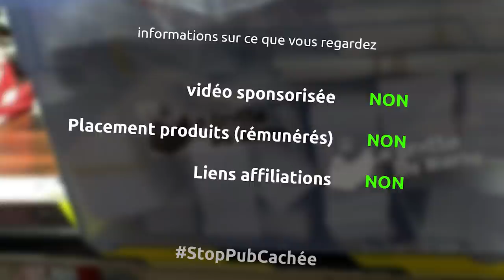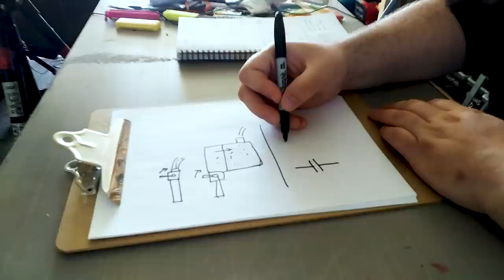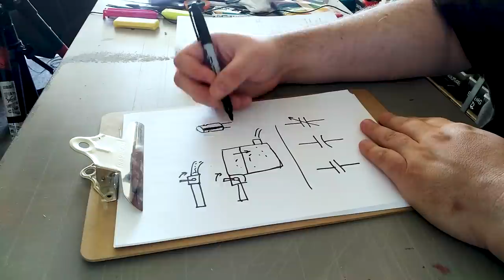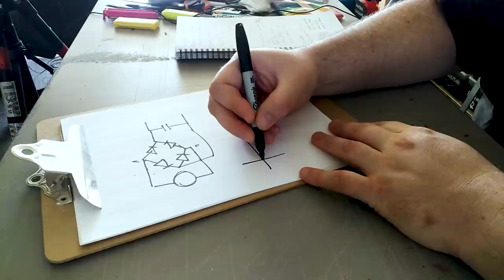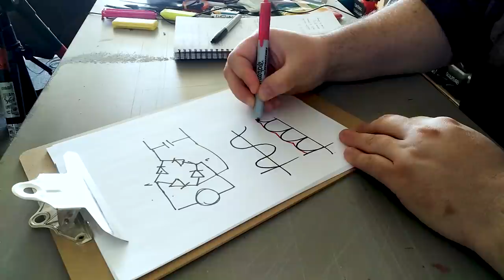les condensateurs - elektroN00b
aujourd'hui on s'occupe d'un autre composant important dans les bases de l'électronique, les condensateurs... à quoi ils servent, le schéma, les types de condo, les utilisations de base, etc...